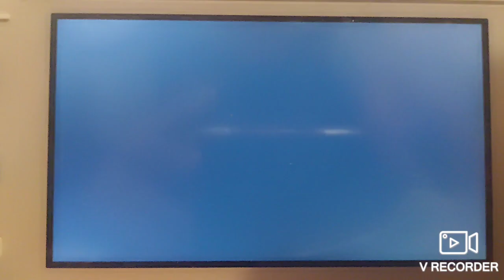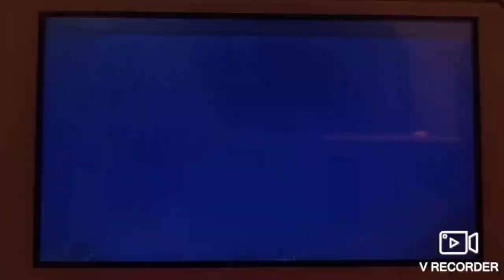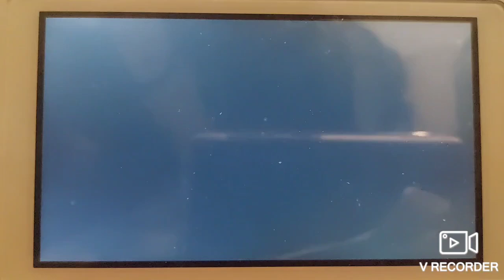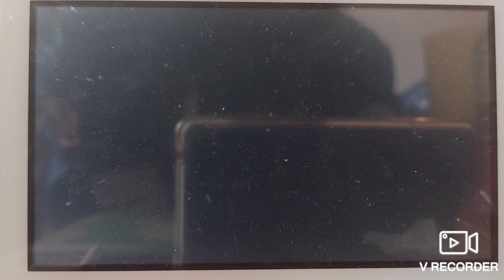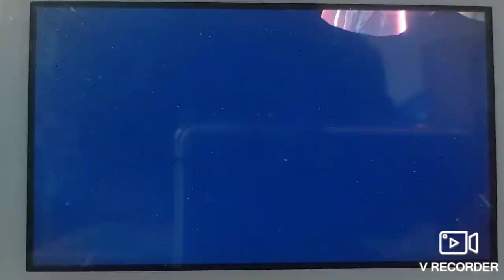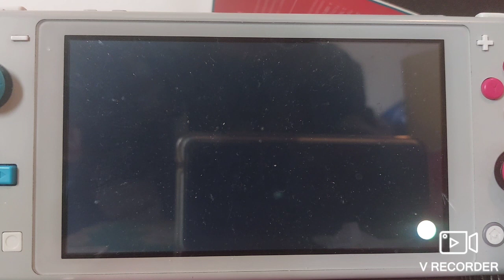UU SV BATTLE VS Ricky